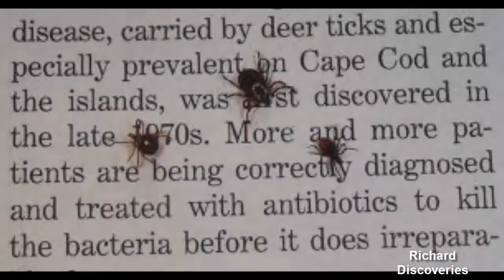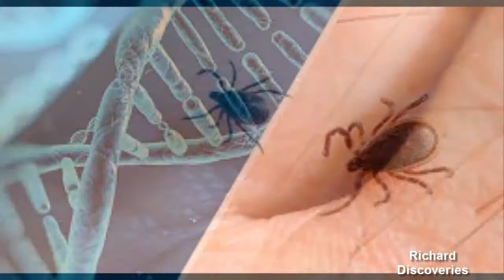US Congress Orders Pentagon to Reveal If Lyme Disease Carrying Ticks Were Weaponized